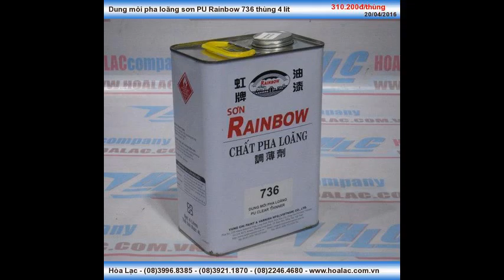Chất pha loãng sơn PU 736